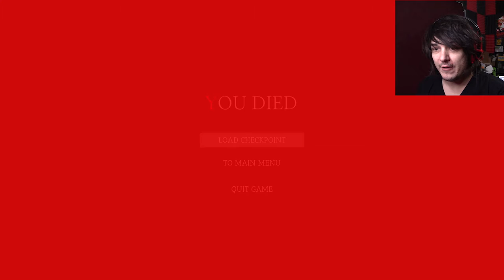I guess I need meds? | Delirious (a short horror game)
I know I need some sleep, but why is Jason Voorhees on my balcony?

This short game was created by BoredLeviathan, check out their other games and stuff!

Wanna send me stuff? Send it here:
United States